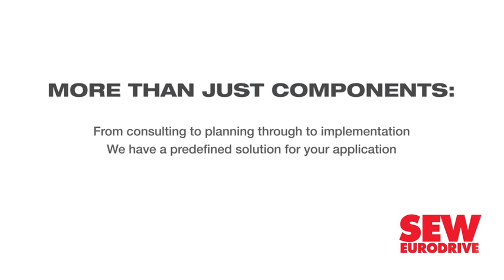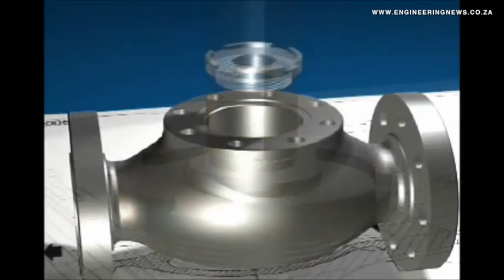KSB Valves division revamped to boost mining visibility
The South African division of global manufacturer KSB Pumps and Valves has embarked on a modernisation programme and revamp of its valves division to reassert its capabilities in the mining sectors in South Africa and sub-Saharan Africa.